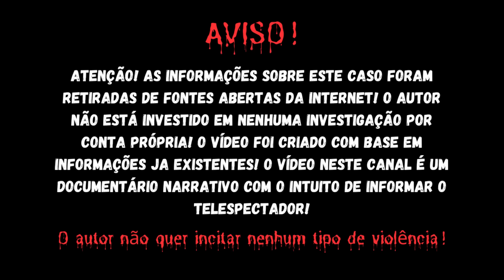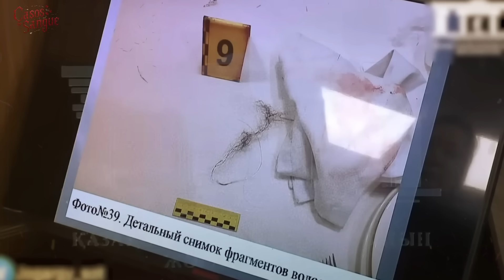O EX MINISTRO QUE TIROU A VIDA DE SUA ESPOSA! O CASO DE KUANDYK BISHIMBAYEV! DOCUMENTÁRIO CRIME REAL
Ex-ministro mata esposa: A queda de um poderoso

📺 Um casamento que parecia perfeito se transforma em um pesadelo mortal. 💔 Descubra como Kuandyk Bishimbayev, ex-ministro do Cazaquistão, passou de político promissor a assassino brutal. 🕵️‍♂️ Acompanhe a investigação que revelou a verdade por trás da fachada de um relacionamento abusivo. 😱 Veja como a família lutou por justiça e as reviravoltas surpreendentes deste caso que chocou uma nação. 🏛️ Um julgamento tenso e controverso que expôs as falhas no sistema. Não perca esta história de poder, traição e a busca incansável por justiça! 🔔

SEO: "Ex-ministro do Cazaquistão assassina esposa astróloga em caso chocante de violência doméstica"